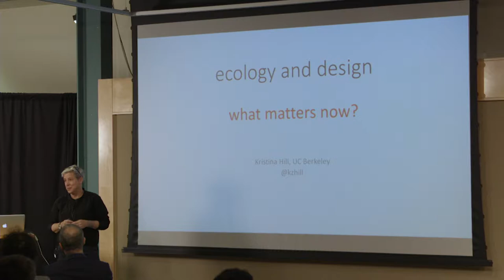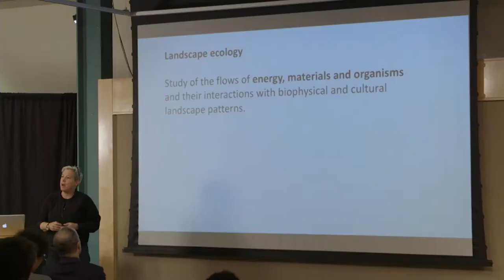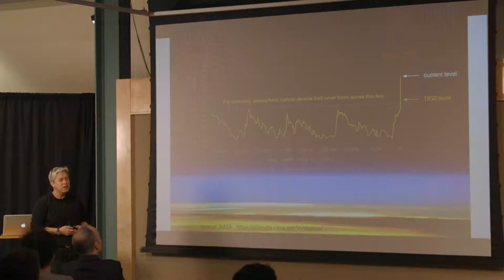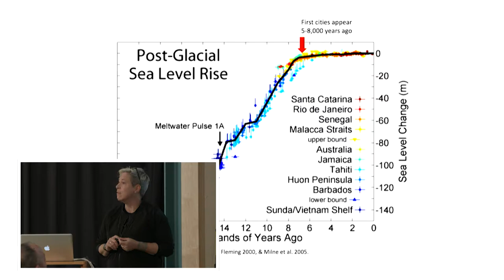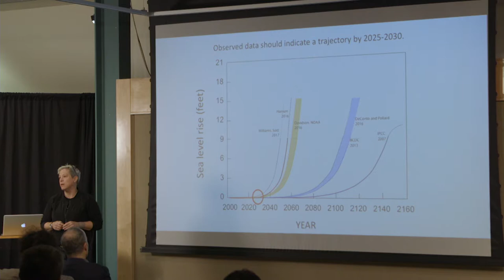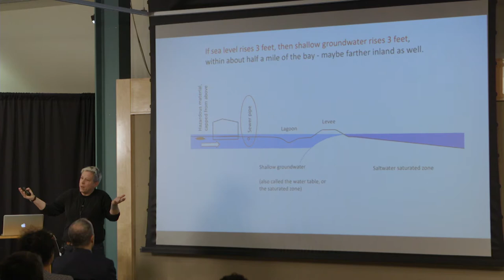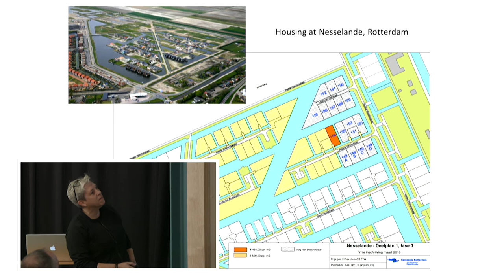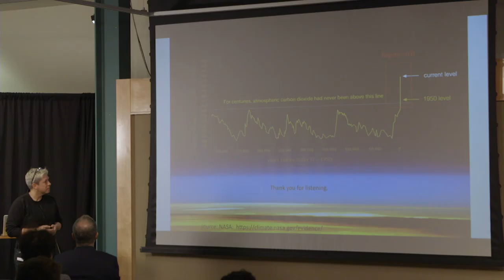Dr. Kristina Hill, UC Berkeley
E+D TOPIC: What are key ecological principles that should be considered in physical design, and how are they (or how should they be) manifested in built work?